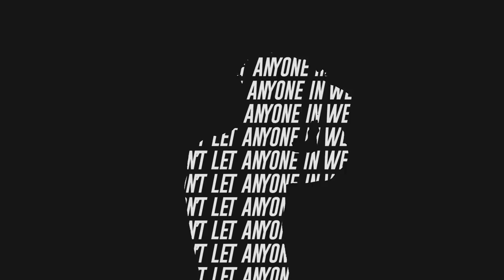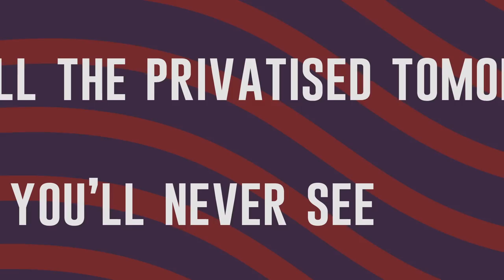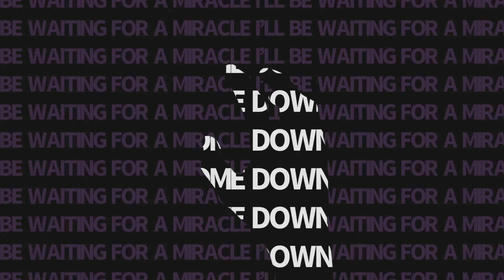British India - Midnight Homie (My Best Friends) [Lyric Video]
British India's new album, Forgetting The Future is out now via Liberation Records (AU/NZ) and AntiFragile (Rest of World).

Created by Will Pietsch and Dylan Duclos at Collider.

Follow British India.